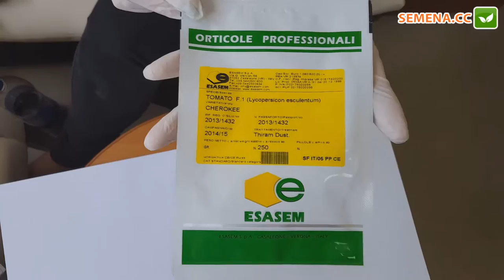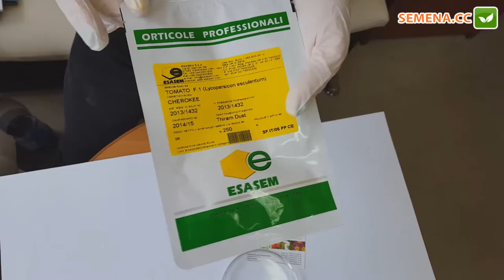Антифейк томат Чероки Esasem